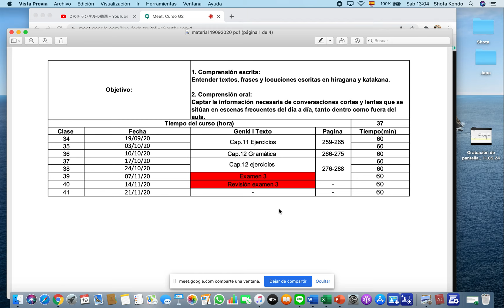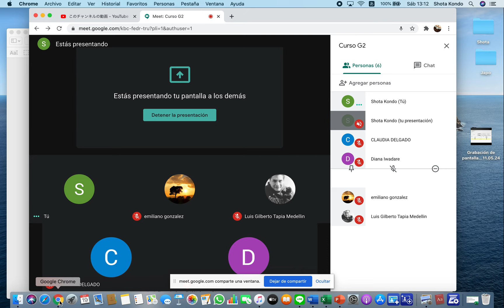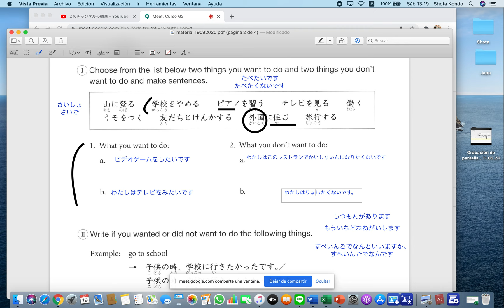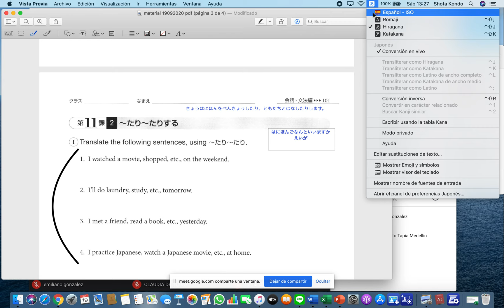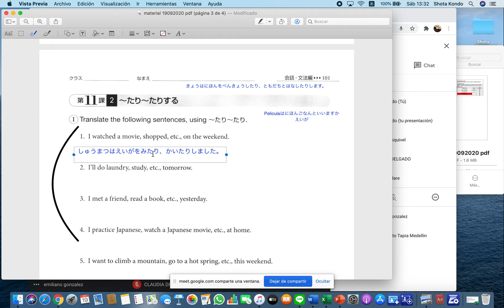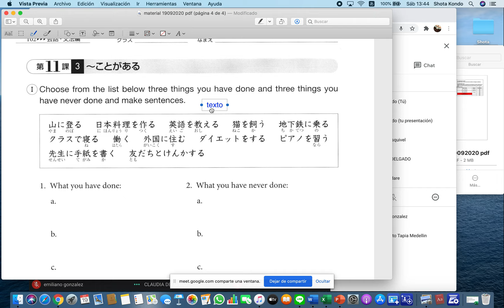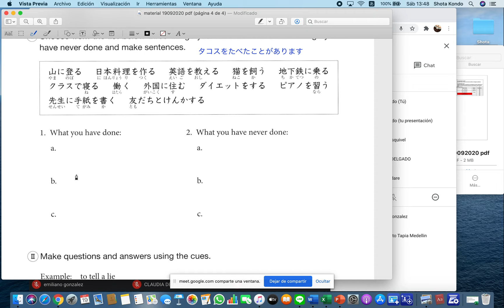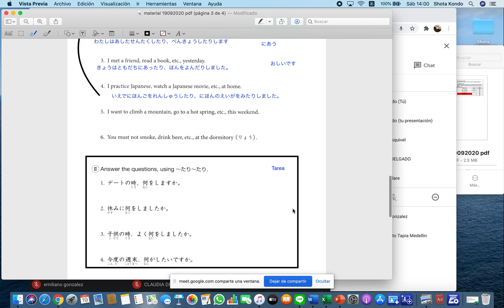G2 16092020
Cap 11 ejercicios